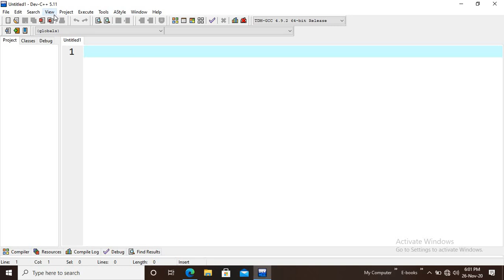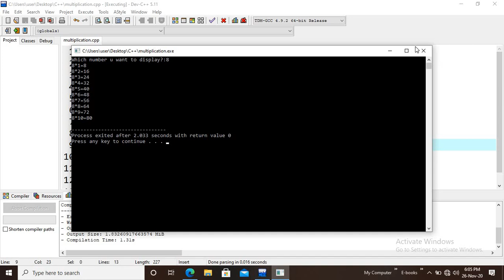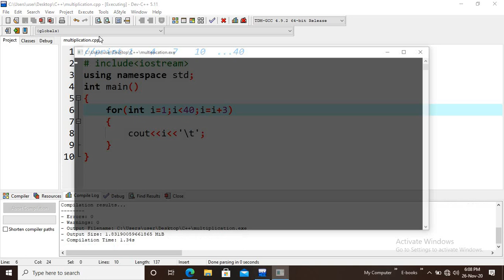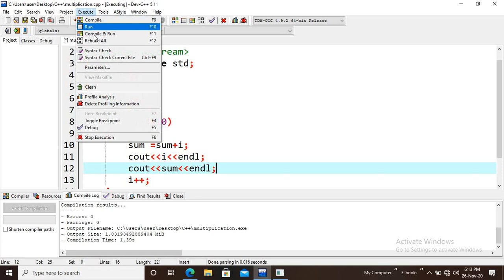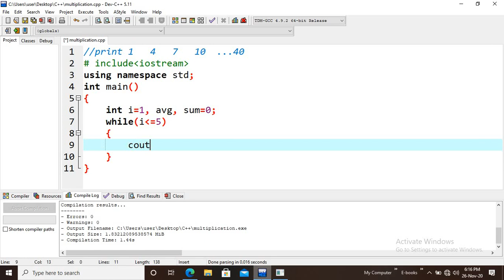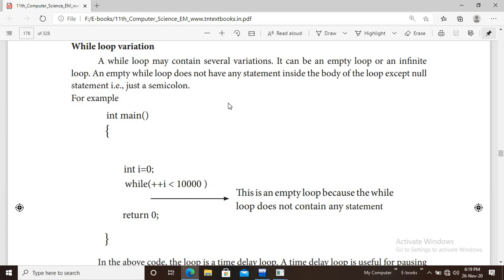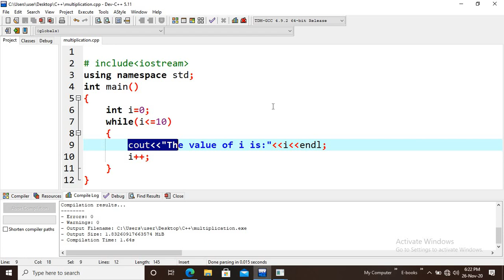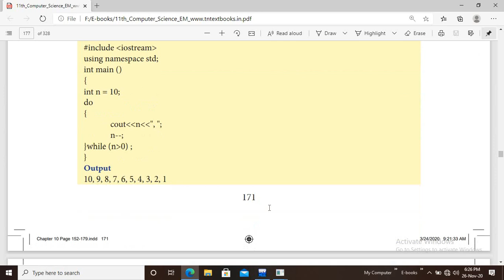11th Computer Science - Chapter 10 - Flow Of Control (Part - 3)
Sri Vidyaa Mandhir MHSS, Nachipatty, Vennandur, Namakkal - dt